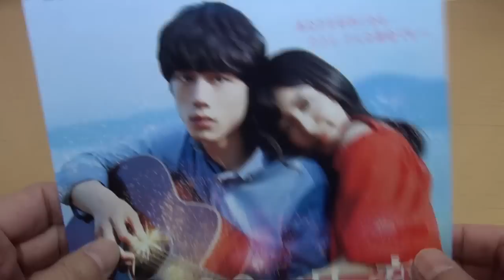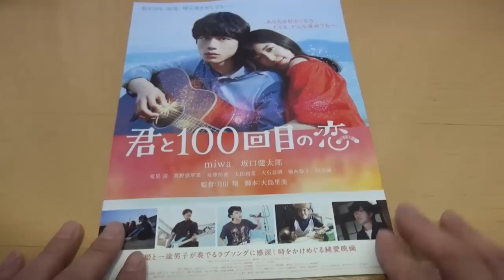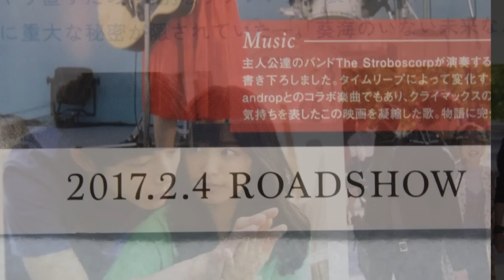君と100回目の恋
君と100回目の恋 映画チラシです